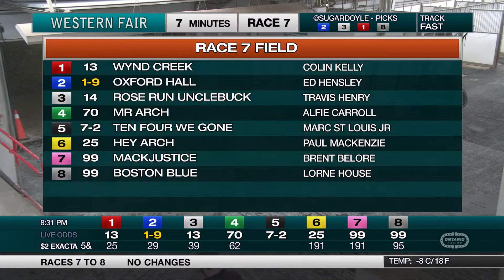The Raceway - Wednesday February 17, 2021 - Race 7